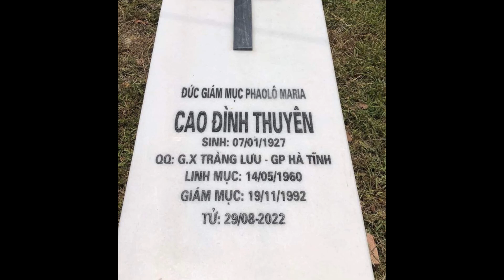🔶Giây phút cuối cùng HĐGMVN tiễn đưa Đức Cố Giám Mục Phaolô Maria Cao Đình Thuyên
✝ Thiềm Huyền | Nhằm mục đích giới thiệu lòng thương xót của Thiên Chúa cho mọi người.